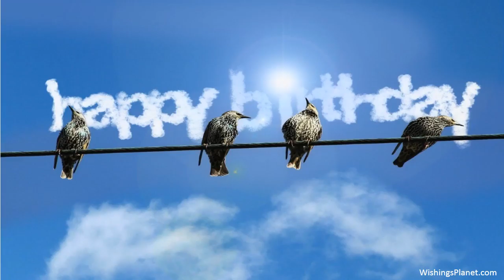Happy Birthday to Wayne